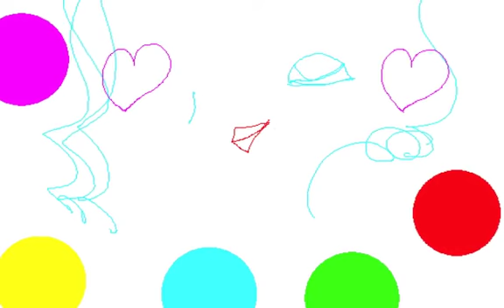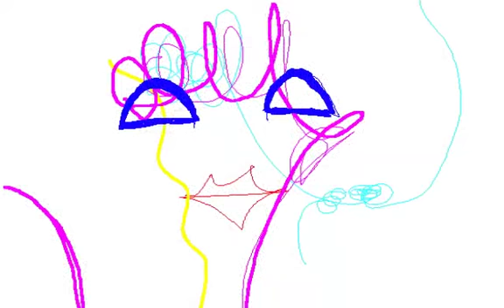RAP BLUE/Graphic Design and Music and Movie By Yoshikazu Oshiro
RAP BLUE MUSIC SOUND

HIP HOP BOP FUNK

FUNKY JAZZ BEAT RHYTHM

Music/Composition/Performance/Arrange/Produce/Graphic/Design/Yoshikazu Oshiro
Painter/Graphic Designer/Musician/Poet/Photographer/Dancer/Critic/Multimedia Artist/Yoshikazu Oshiro